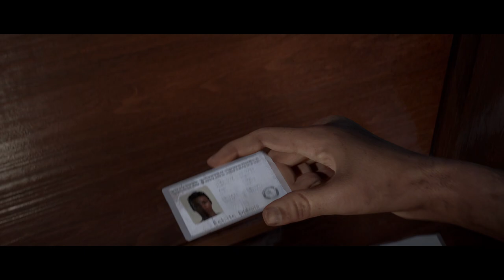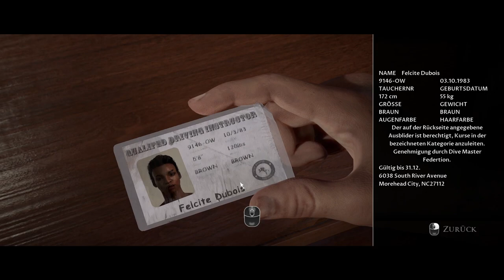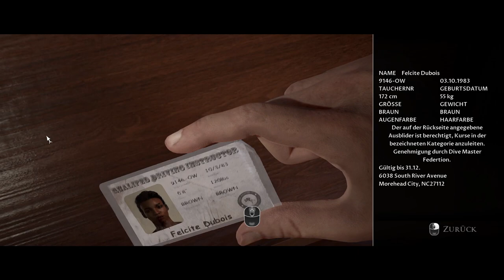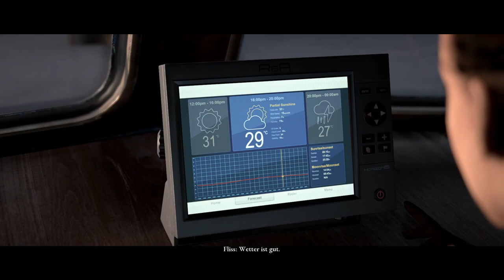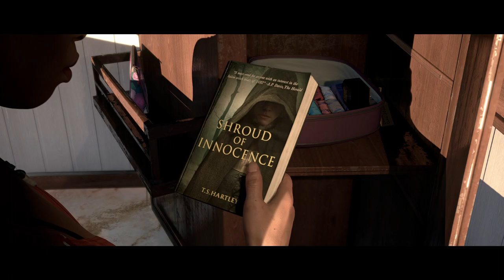Man Of Medan 🚤 003 | Felcite Dubois unser Kapitän